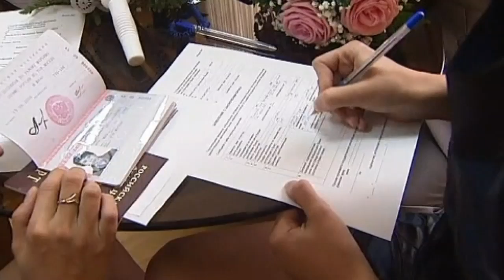Hawaii Senate votes to legalise same-sex marriage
Hawaii is set to become the latest US state to allow gay marriage after it passed a bill legalising same-sex unions. The measure cleared the Democratic-controlled state Senate on a 19-4 vote to cheers and applause from hundreds of supporters in flowered garlands who filled the visitor galleries. Governor Neil Abercrombie, a Democrat who called a special session to consider the bill, is expected to sign it into law on Wednesday, an aide to the governor said. That would make Hawaii the 15th US state to legalise gay marriage. The bill is expected to come into effect on December 2nd. Report by Andrea Lilly.

Snake on a plane: Man's pet scares passengers on EasyJet flight
What you need to know about one of the world's deadliest spiders
Bus driver hailed a hero for saving woman from suicide attempt